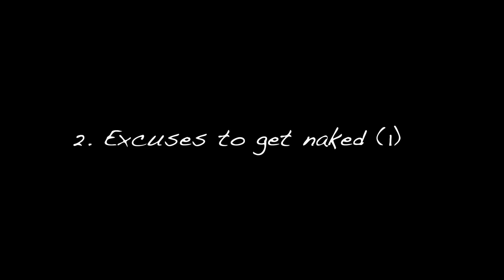My 10 Most Shameless Photographers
The last few months, during which many of my fellow models and I have had no opportunity to work with photographers, have been quite illuminating. I miss my favourite photographers with a persistent ache that no amount of self-shot work can fill. I miss my model friends and peers in a way that makes me appreciate my community more than ever before. And it's given me time to reflect upon some of the most loony, disquieting, and sometimes downright alarming experiences I've had at the hands of the sort of photographers who possibly shouldn't be welcome in this wonderful but unregulated industry of ours.   So, over the course of a few days, I narrowed my list of experiences down to my encounters with the 10 most shameless photographers of my career.  The one who resorted to subterfuge in order to justify wearing an upside-down corset for our photoshoot.  The one who tried to test my table manners as part of a casting. The lonely single dad who wasn't.

Many of these stories are entertaining, looking back on them. But I sincerely hope that they might help any newer models to be prepared for the occasional audacious weirdo who will put his own desires far ahead of your comfort or any sense of propriety.  Sometimes I handled these experiences admirably.  Sometimes, my desire to be courteous stopped me from doing the only sensible thing and confronting the photographer's wildly inappropriate behaviour.   Dear models; I believe that the best thing we can do to protect ourselves is to mentally rehearse what we'd do if someone starts pushing boundaries. And it's my sincere desire that this video might help us with those mental rehearsals.  Cos you couldn't make up some of this nonsense.  Stay safe, beauties.

PS: Content warning. I wanted this to be a fairly upbeat video, so I haven't included the small handful of actual sexual assaults I've experienced, in this film. But I'm talking about some unacceptable, sexual behaviour, perpetrated by men who took their opportunity to be alone with a woman and abused that experience.  So I didn't want to at least warn you.

And finally: I don't know/remember the real names of all the individuals I mention here. But if you're a model who's concerned, by all means get in touch and I'll do what I can to help, including giving you the names of anyone I do have the details for.